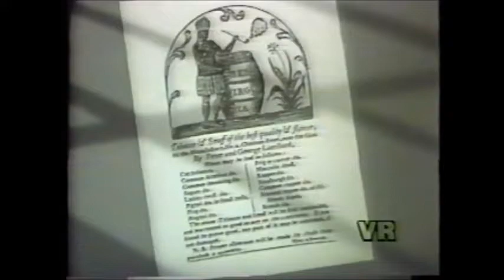Play Ball with Old Gold Cigarettes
Early television spot featuring Lorillard Tobacco brand Old Gold cigarettes.